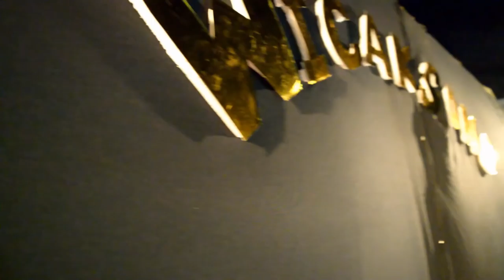Trailer : Be The Light by A United Khuntien Productions - Tahun 2015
Account ini dibuat untuk menjadi wadah atau portal bagi setiap karya video mahasiswa Politeknik Tonggak Equator